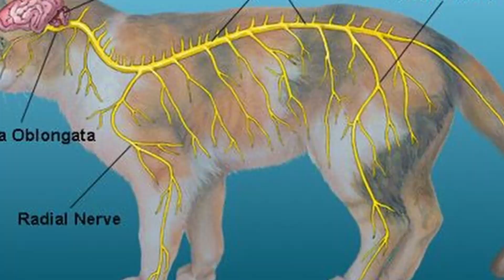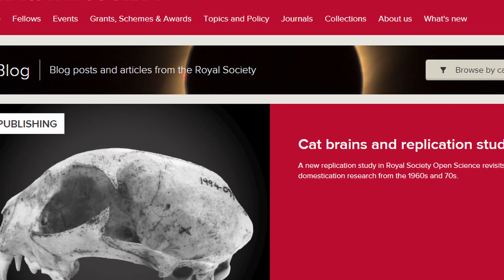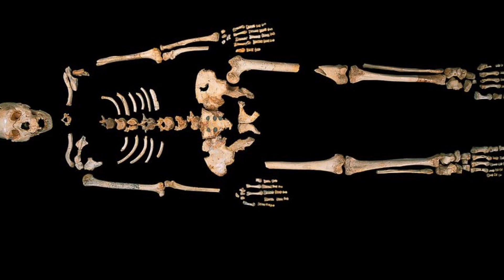Kediler Bunları Neden Yapıyor? Korkmalı Mıyız?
Kedilerin ilgi çekici davranışları ve eğlenceli yönlerini inceliyoruz. Onlar hakkında birçok şeyi öğreneceğiz. Sevimli evcil hayvanlarımız neden kutuya girerler gibi sorulara cevap bulacağız.